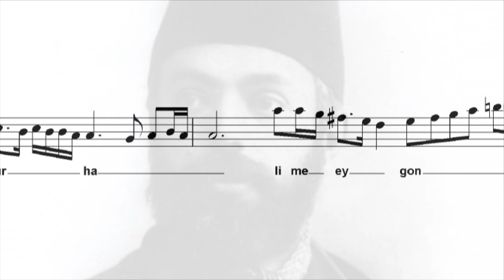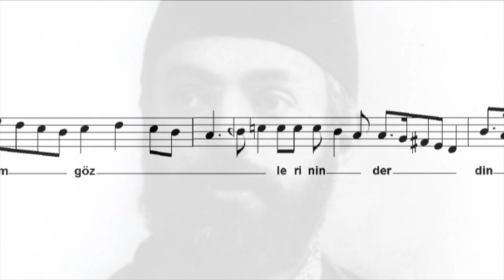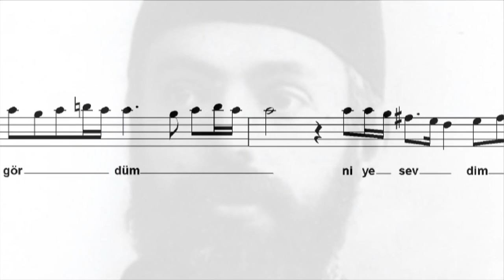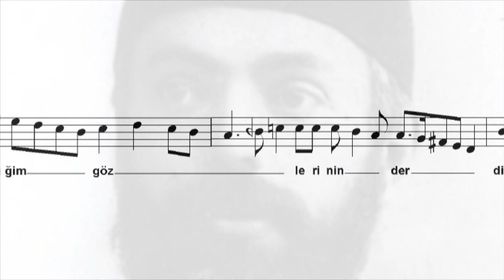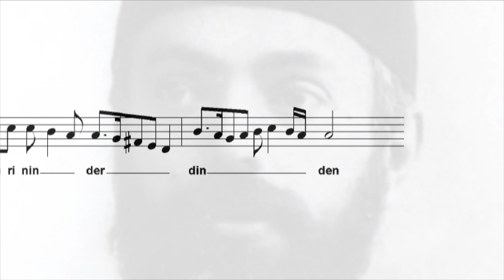Bir nigâh et ne olur halime ey gonce dehen - Kâni Karaca (with notes)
Lyrics: Recaizade Mahmut Ekrem (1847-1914)
Makam: Hicâz
Usul: Ağır Aksak
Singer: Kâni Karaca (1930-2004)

Lyrics:

Bir nigâh et ne olur halime ey gonce dehen
Göz göz oldu yüreğim gözlerinin derdinden
Niye baktım niye gördüm niye sevdim seni ben

Απόδοση στα Ελληνικά:

Σε παρακαλώ, μπουμπούκι μου, ρίξε μια ματιά στο χάλι μου
Κοίτα την καρδιά μου πόσα κομμάτια έγινε απ’ το ντέρτι των ματιών σου
Τι ήθελα να σε κοιτάξω; Τι ήθελα να σε δω; Τι ήθελα να σ’ αγαπήσω;

(μετάφραση: Ευαγγελία Χαλδαιάκη
τελική μορφοποίηση: Γεράσιμος Παπαδόπουλος)